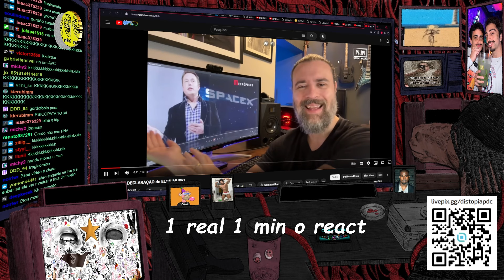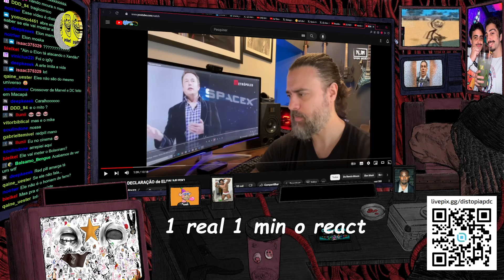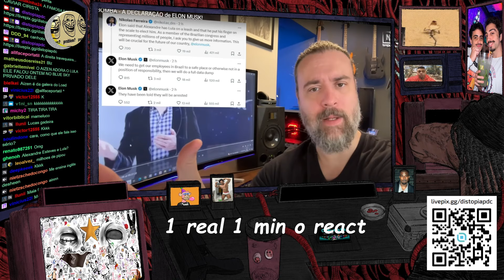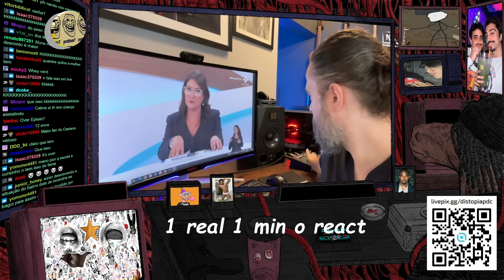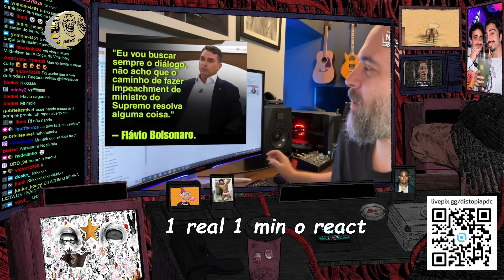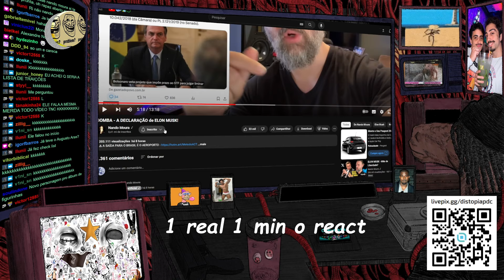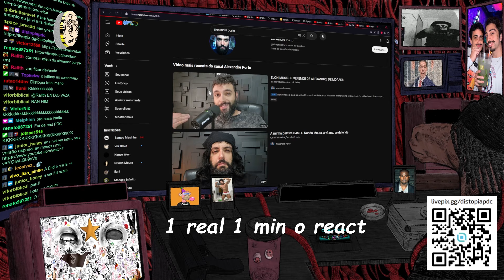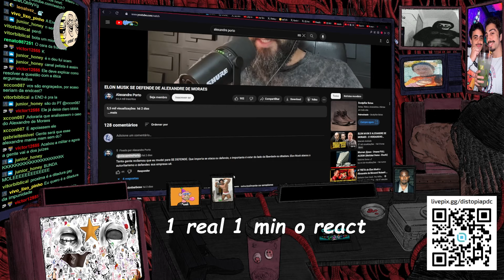NANDO MOURA IRONIZA ELON MUSK E ATACA GADOS BOLSONARISTAS!!!